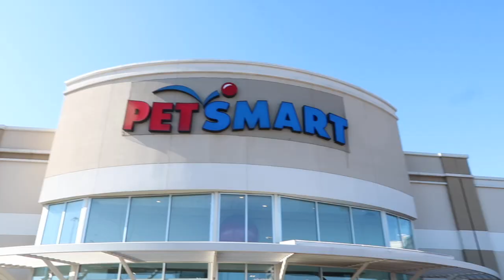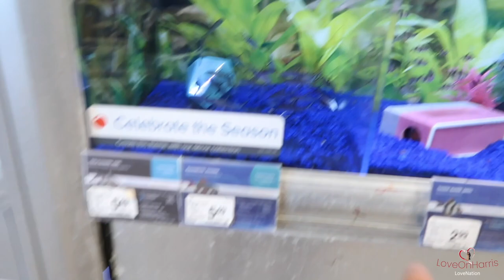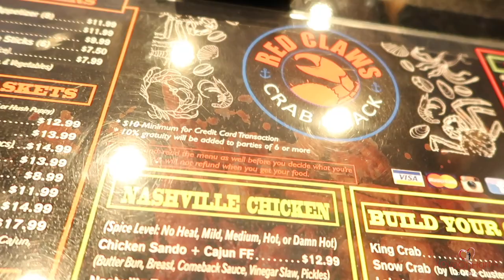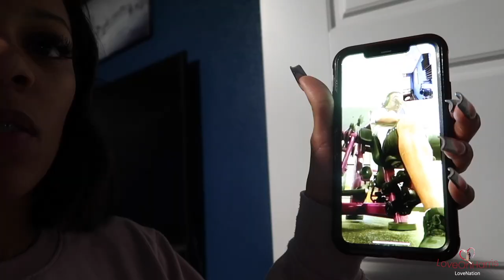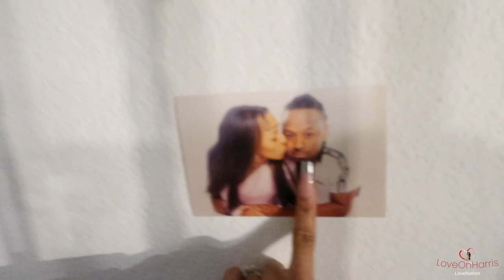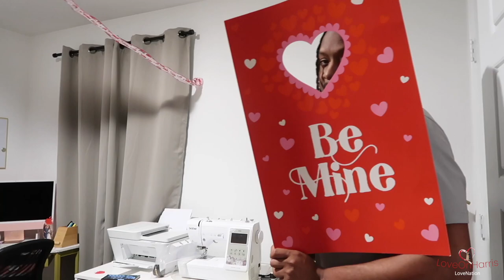BEST VALENTINES PROPOSAL EVER | WEEKLY VLOG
LoveNation!! We had a very eventful week, beginning with battling the Dallas snowstorm to ending with Wendell's Valentine Proposal. I Hope You Enjoy this Weekly Vlog!!